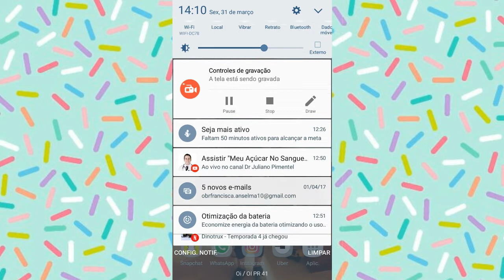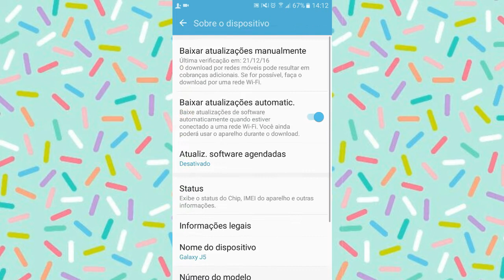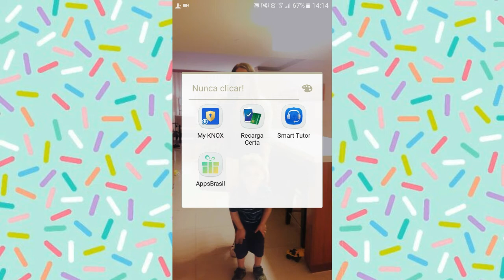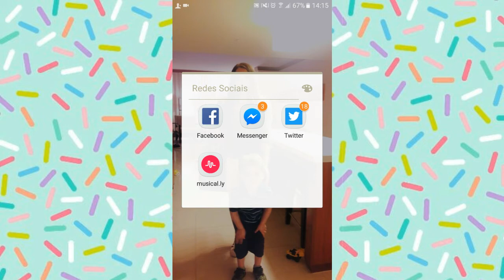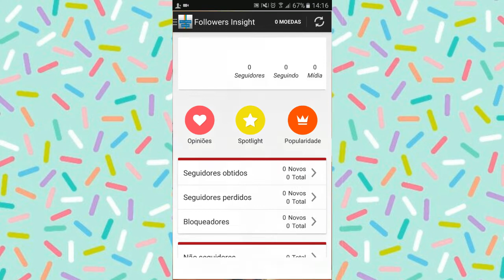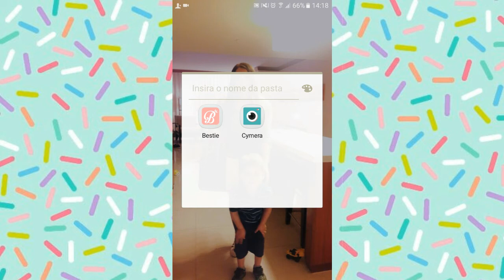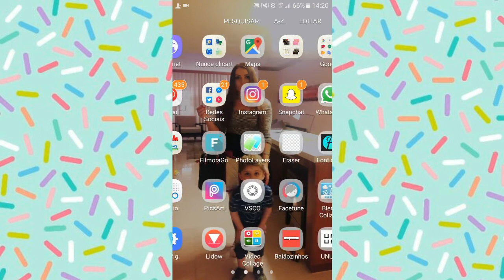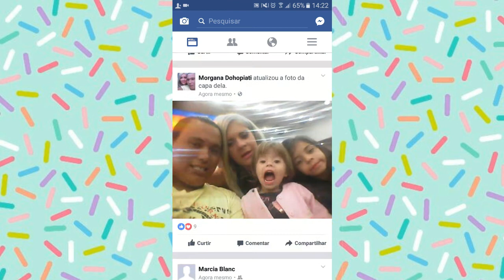O QUE TEM NO MEU CELULAR SAMSUNG J5 + APPS CELULAR DE YOUTUBER📱 (PARTE 2)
NESSE VÍDEO MOSTRO TODOS OS MEU APPS NO MEU SAMSUNG J5
FALO TAMBÉM MINHA OPINIÃO SOBRE ELE E PORQUE CONSIDERO UM CELULAR DE YOUTUBER!
MOSTRO TODOS OS  MEUS APLICATIVOS...
FICOU CURIOSO?

💖ME SIGAM💖

Snap👻: Francimakeup
Face💄divaemaquiada/